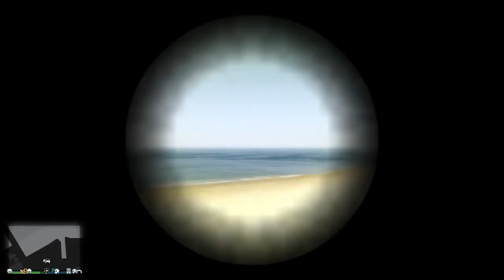How to gilthch the ski mask and the ski glasses